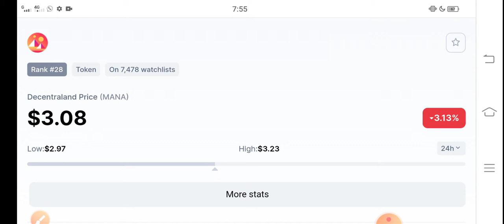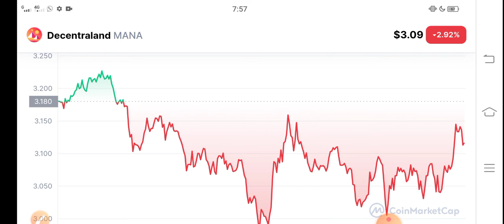Decentraland Latest News || MANA Price Prediction! MANA News Today